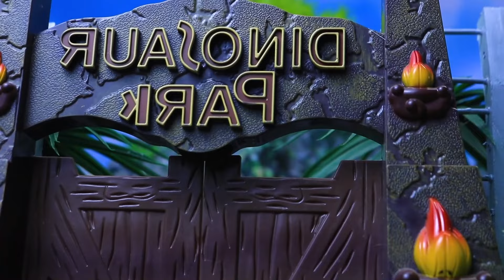Jurassic World Dominion 2024 | Jurassic Park Dinosaur Fan Movie | T rex Chase | Dinosaur NEW Movie